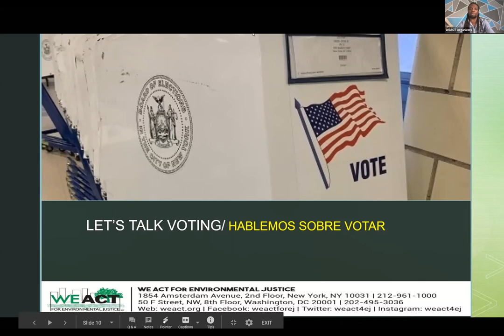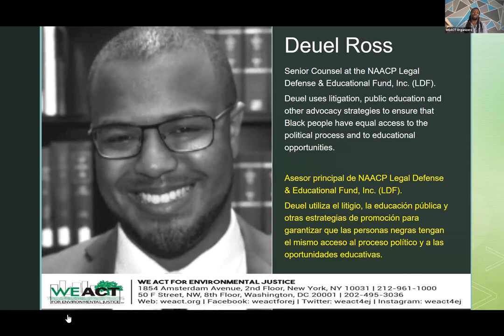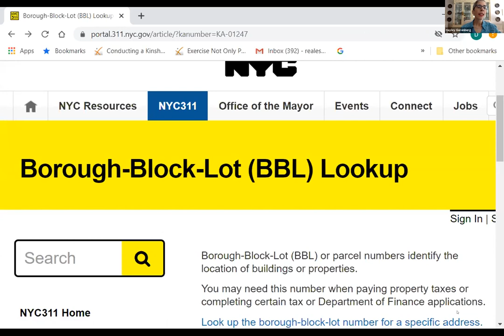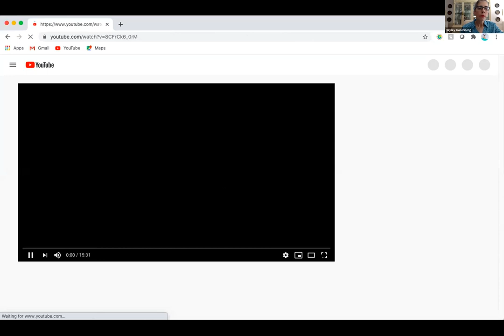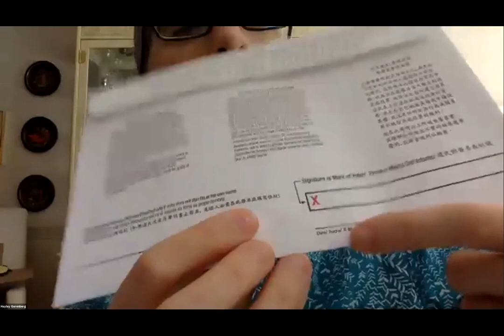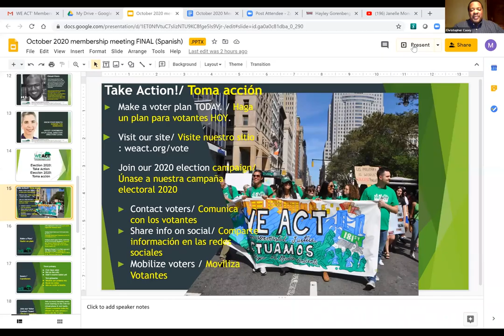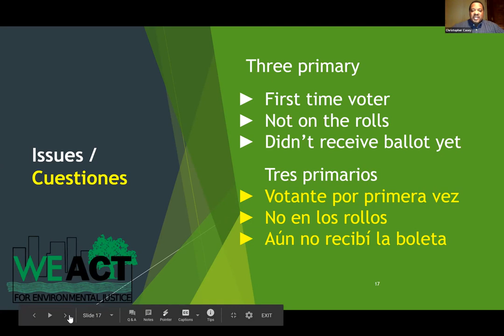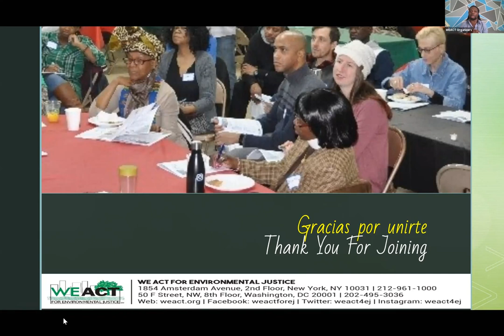WE ACT 2020 October Membership Meeting: Voting & the Election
Our October 2020 Membership Meeting focused on getting our community ready to vote in the upcoming election. Special guest speakers included NAACP Legal Defense Fund Senior Counsel Deuel Ross; New York Lawyers for the Public Interest Legal Director Hayley Gorenberg; New York State Assembly members Carmen De La Rosa, Daniel J. O'Donnell, & Inez Dickens; and New York State Senator’s Robert Jackson & José M. Serrano. Voter info